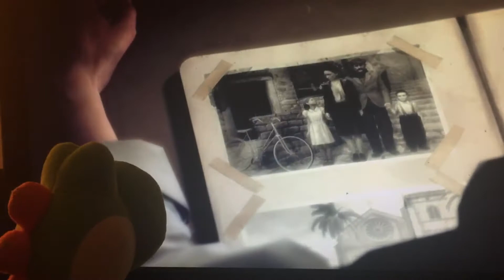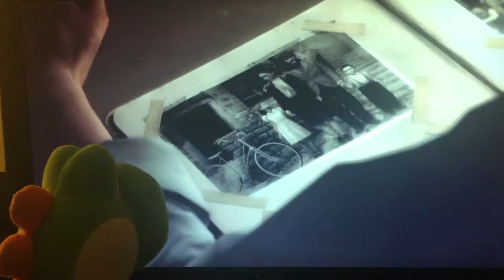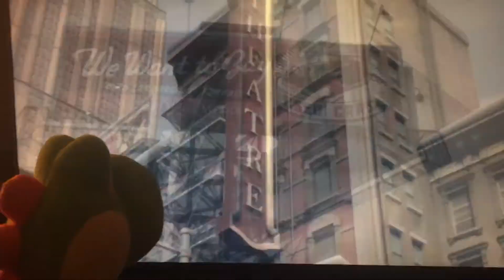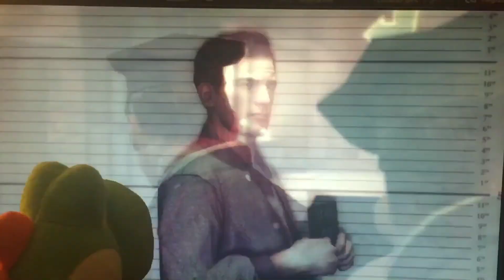Yoshi Plays Mafia 2 Intro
Yoshi: That’s Was Awesome Mafia 2 Right Fluttershy
Fluttershy: Yeah Yoshi It’s Is Story